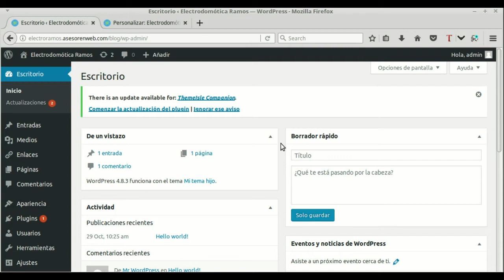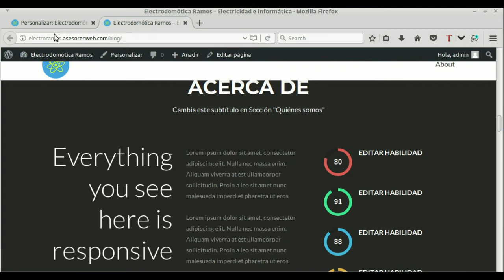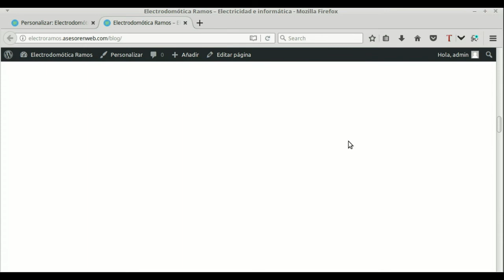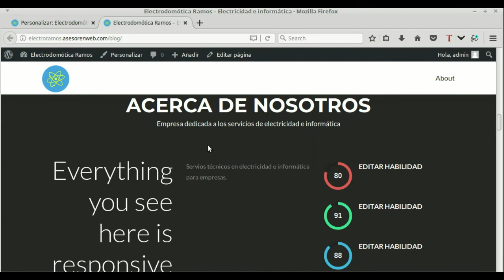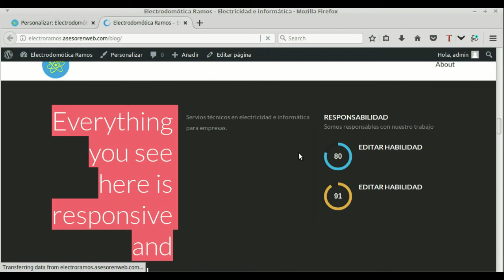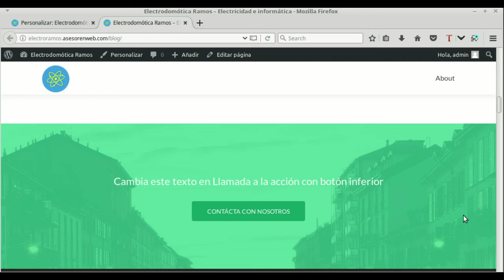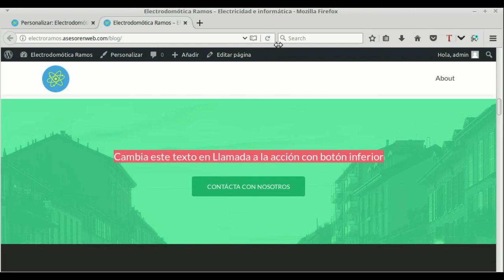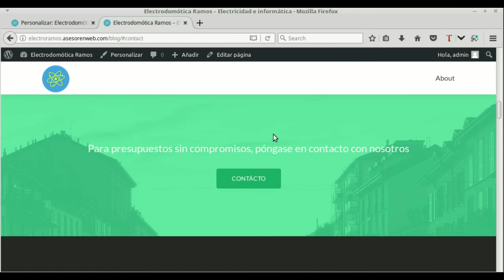Wordpress. Tema : Zerif Lite. Sección: Quiénes Somos y llamado a la acción